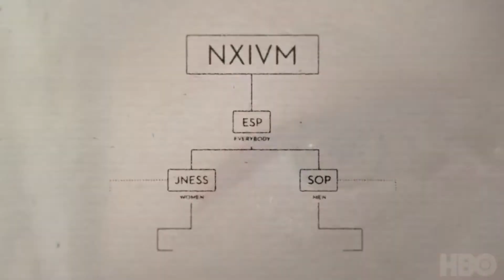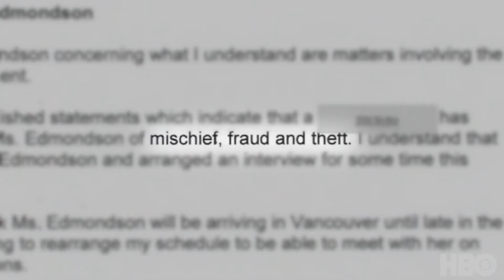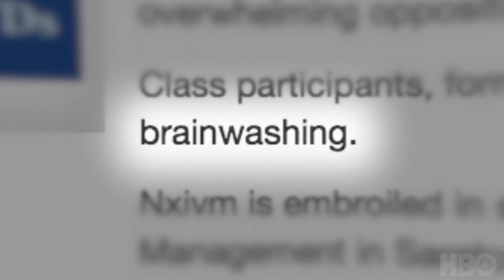THE VOW (2020) Official Trailer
Trailer for The Vow